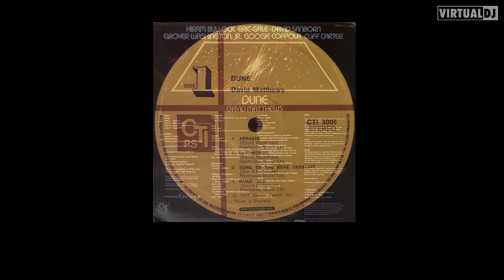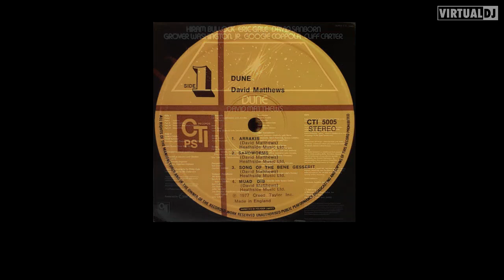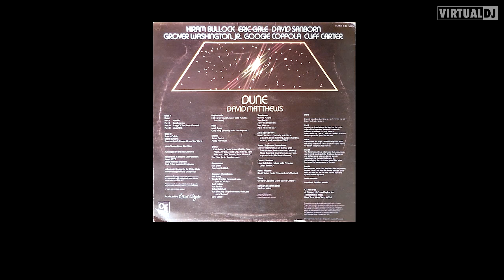david matthews - sandworms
i'm not a huge cti fan or anything but i do like this tune a lot